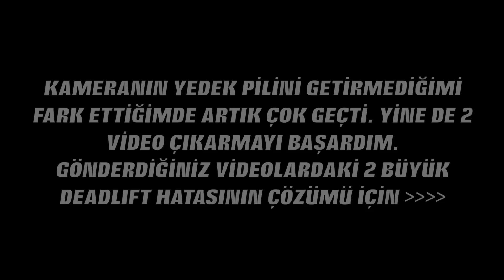[VLOG] Görevimiz: Ağırsağlam! 5x5 11. Hafta Cuma Antrenmanı